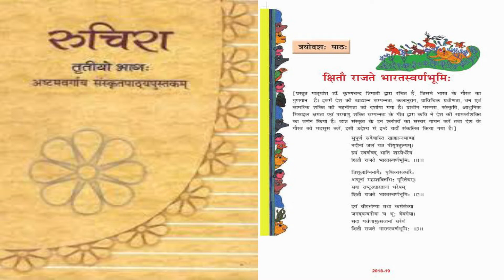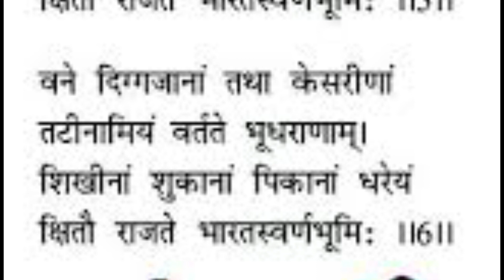NCERT Sanskrit | 8th Class | Chapter 13 | Kshitau Rajate Bharatsvarnbhumi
8th Class NCERT Sanskrit
Lesson-13
Bharatsvarnbhumi